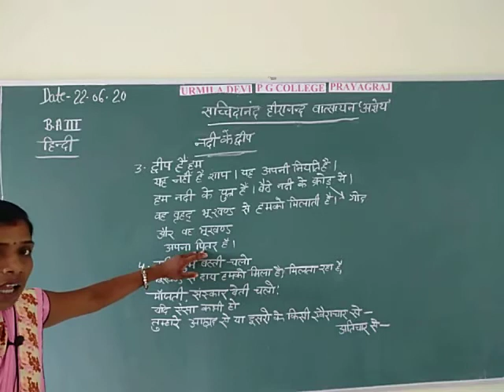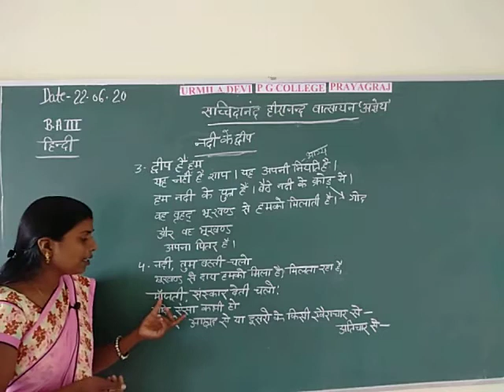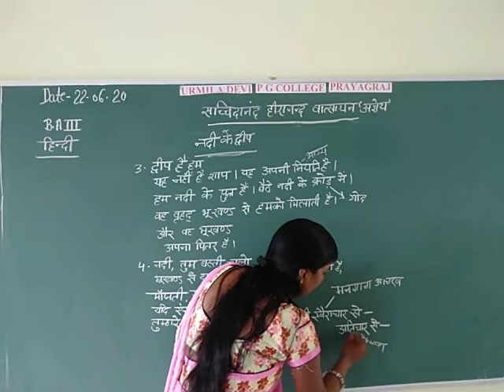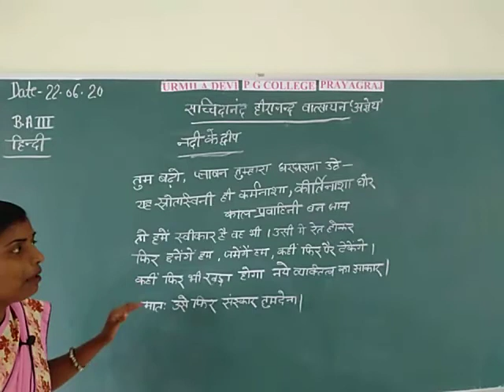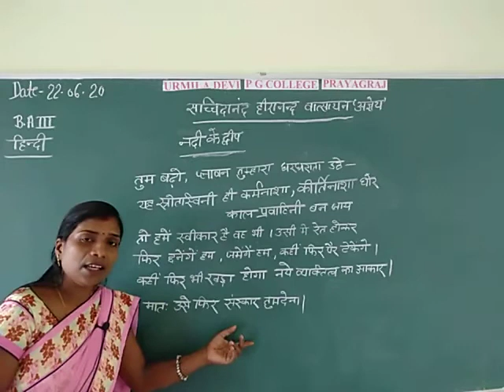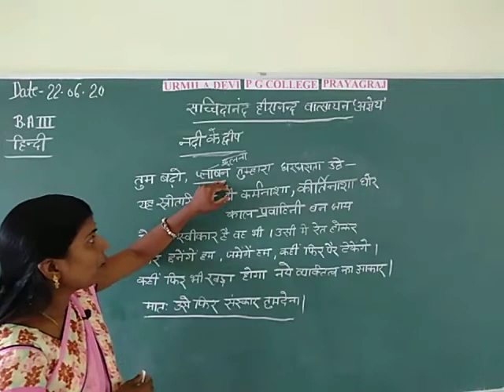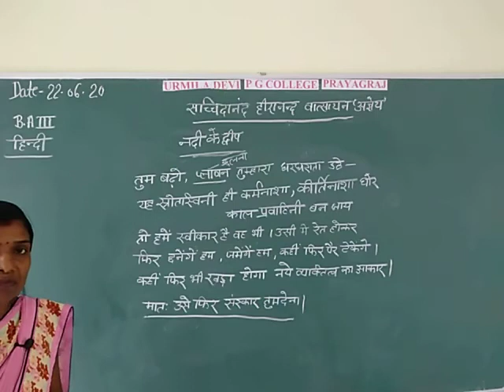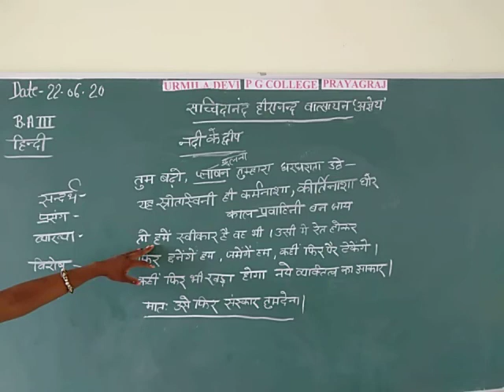B.A.IIIrd year हिन्दी (अज्ञेय ) By Kiran Mam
नदी की ्दी्प